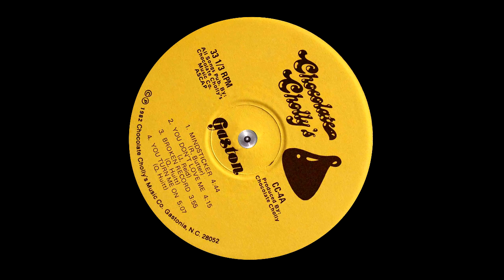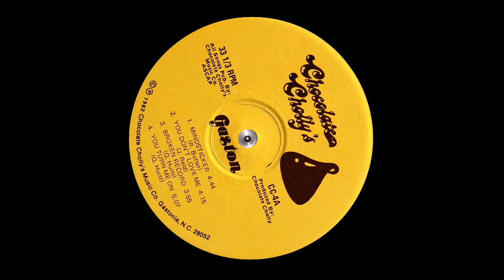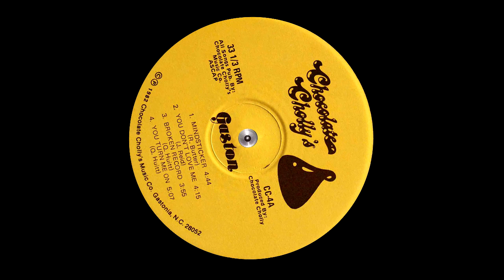GASTON - YOU DONT LOVE ME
1982 S/T LP
    Arranged By, Bass, Saxophone, Flute – Jerry Reid
    Arranged By, Engineer, Layout [Album Concept] – Chocolate Cholly
    Design [Graphic] – Deborah Ragsdale
    Drums – Williams Fewell*
    Electric Piano [Rhodes], Piano, Clavinet, Synthesizer [Arp, Cat, Roland, String Machine] – Valentino Burroughs
    Engineer – Mark Williams (2), Travis Turk
    Engineer [Assistant] – Johnny Meyers*
    Lead Vocals, Backing Vocals, Trombone, Percussion – Randy (Rock) Hudson*
    Lead Vocals, Backing Vocals, Trumpet – Richard Butler (5)
    Percussion – Kenny Frazelle*
    Producer – Chocolate Cholly
    Remix – Chocolate Cholly, Pat McMakin